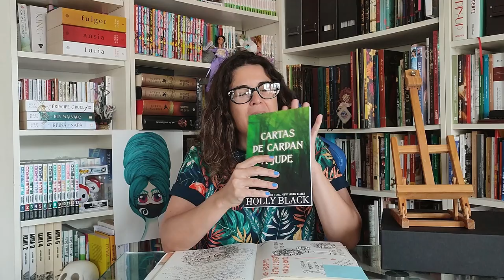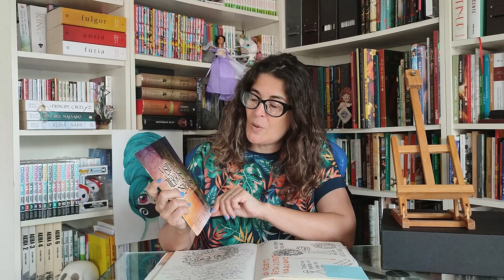Cartas de Cardan a Jude 😍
Pequeño folleto, edición no venal (no está en venta)
Editorial: Hidra